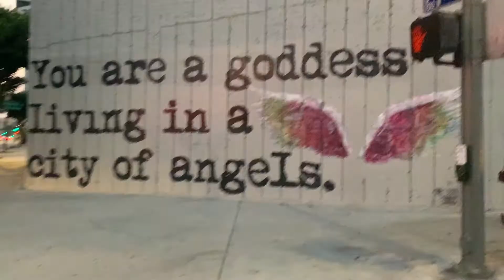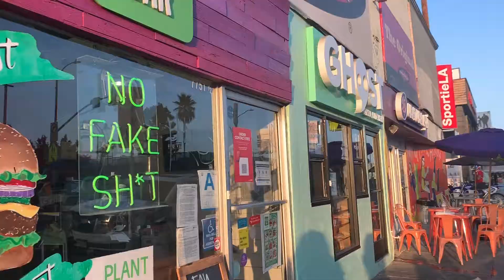socal adventures !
hii im backk! i recently went to irvine and LA and ofc i vlogged a bit haha so here are some clips, mainly in LA and mainly with jezelle HAHA